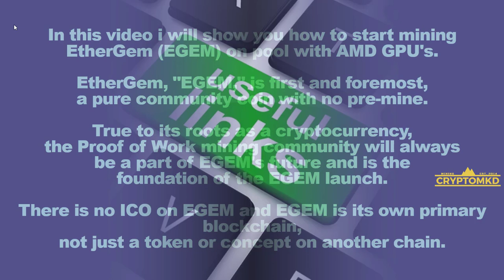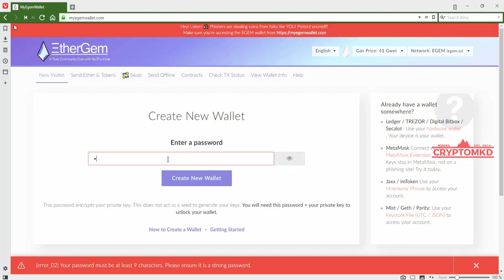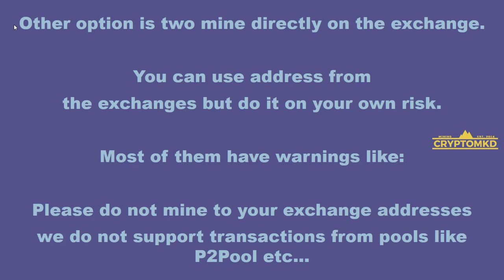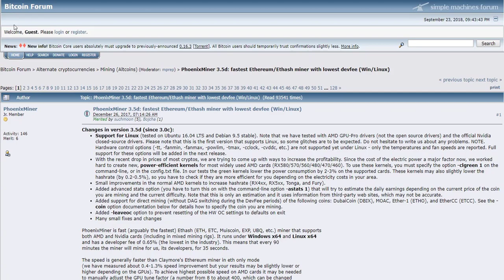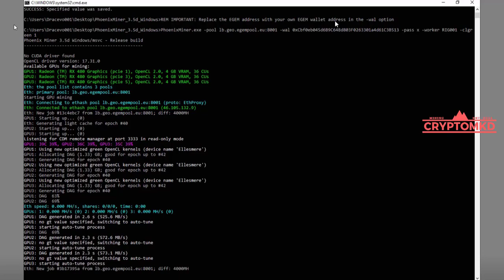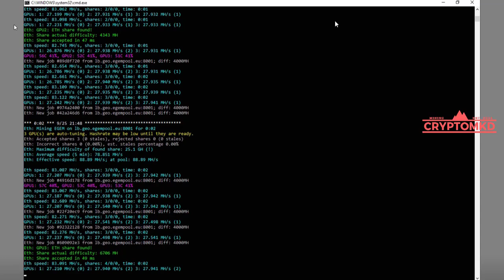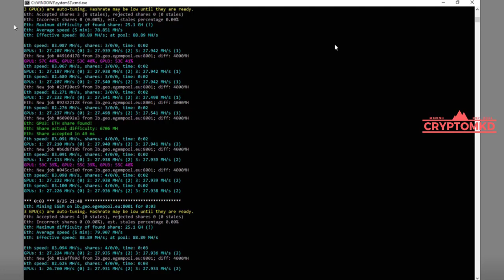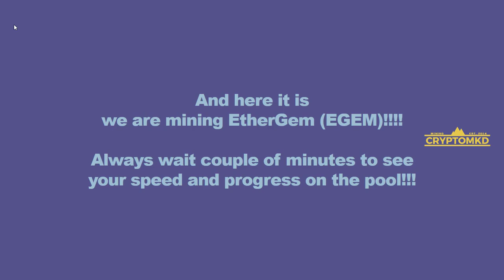How to start mining EtherGem (EGEM) on pool with AMD GPU's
Explained in details how to mine EtherGem (EGEM) on pool with AMD GPU's.

00:28 - Useful Info
01:26 - Mining Pools
02:03 - Wallet
04:52 - Mining Software
05:53 - GPU Drivers
06:34 - Mining Example

Drivers for GPU's:

RX 4XX, RX 5XX, VEGA series:
Radeon Software Crimson ReLive Edition Beta for Blockchain Compute Release Notes

or you can try latest one from AMD.

After installing drivers
install MSI afterburner or Sapphire TRIXXX or
OverdriveNTool - tool for AMD Hawaii, Fiji, Polaris, Vega GPUs,
software to be able to proper setup your clocks for your card  s.

For mining EtherGem (EGEM) with PhoenixMiner
my batch file is like this:

REM IMPORTANT: Replace the EGEM address with your own EGEM wallet address in the
-wal option

PhoenixMiner.exe -pool lb.geo.egempool.eu:8001
-wal 0xCbf0eb045d6B9C64Bd803F0263301a4d61C3B513 -pass x -worker RIG001 -clgreen 1
pause

Special Thanks For The Awesome Music:
FortyThr33 X Epshteyn Delusion-  Feat. Gina Livia by FortyThr33

mining
expanse mining
expanse solo mining
ethereum mining
ethereum classic
decred
dual mining
eth mining
etc mining
zcash mining
zcash
bitcoin
btc
sgminer
ccminer
monero
xmr
minergate
cryptonight
coin magi
magi
xmg
SIA
siacoin
siamining
zclassic
zcl
zcl mining
dcr
decred
decred mining
lbry
lbc
lbry credits
expanse
exp
boolberry
bbr
wild keccak
dash
veltor
vlt
thors riddle
ethereum classic
etc
Musicoin
musicoin
music
cryptocurrency
ubiq
ubq
sia
siacoin
sc
digibyte
dgb
groestl
zencash
zen
zencash mining
sigt
signatum
signatum mining
monero
xmr
EtherGem
EGEM
neoscrypt
xvg
verge
myr-gr
neoscrypt
gobyte
gbx
hsr
hsrminer
purk
purkmining
wildkeccak
wildminer
ravencoin
rvn
x16r
x16s
Straks
STAK
Zcoin
XZC
Callisto
Callisto Network
CLO